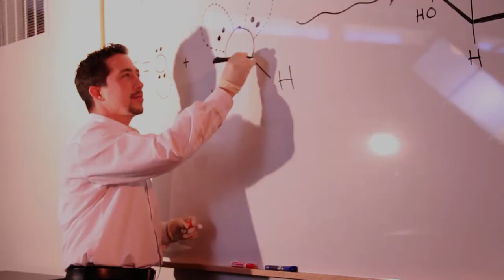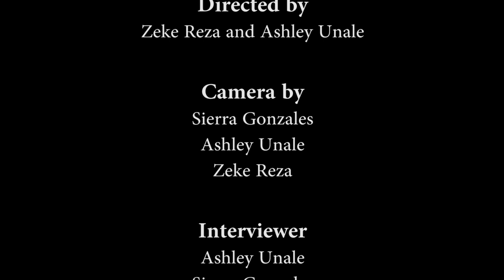The GREAT Academy Charter School Video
A video made by students at The GREAT Academy about the school.